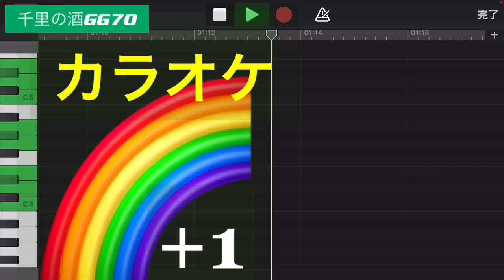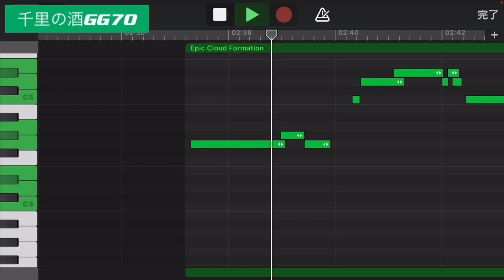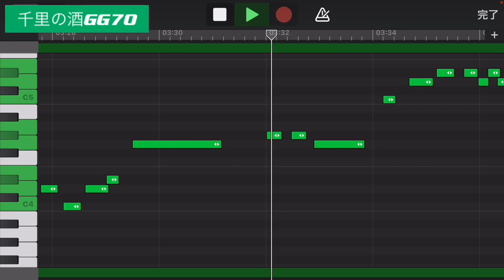千里の酒／秋岡秀治 +1カラオケ・フル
ボーカル⏮0:00

カラオケ❶⏮1:14

カラオケ❷.❸⏮2:30

❶いつか一緒に　お前と二人
夫婦になつて　飲める日が
信じて いれば　きっと来る
きっと来る　　きっと来る
その日を夢に　我慢の酒は
お前も同じ　　千里の酒さ⏮2:30

❷ずっとやまない 雨などないさ
虹さえかかる　晴れた日が
二人の空に　きっと来る
その日の為に　涙をためて
今夜も一人　千里の酒さ⏮2:30

❸誰に遠慮も　しなくていいさ
ひなたの道を　二人して
歩ける時が　きっと来る
心と心　引きよせ合えば
思いは一里　千里の酒さ

2,824